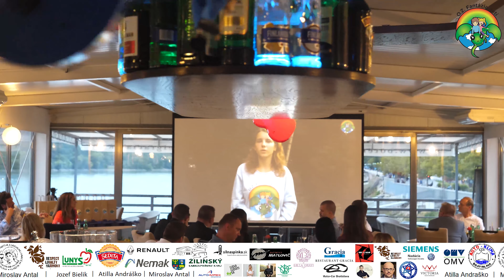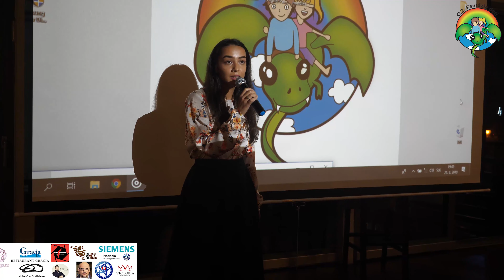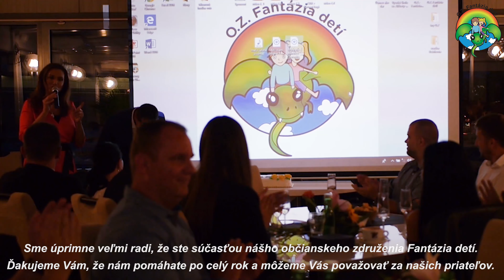Ďakovný event 2019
Bez pomoci úžasných ľudí by naše občianske združenie Fantázia detí rozhodne nenapredovalo. Minulý týždeň sme
v rámci organizácie aj tento rok zorganizovali Ďakovný event,ktorý patril všetkým našim priateľom,sponzorom, partnerom, ktorí sú s nami po celý rok a veria nášmu O.Z. Fantázia detí. V mene všetkých detí žijúcich v centrách pre deti a rodiny, ako aj nášho združenia im patrí obrovské uznanie a úprimné poďakovanie. Ďakujeme.